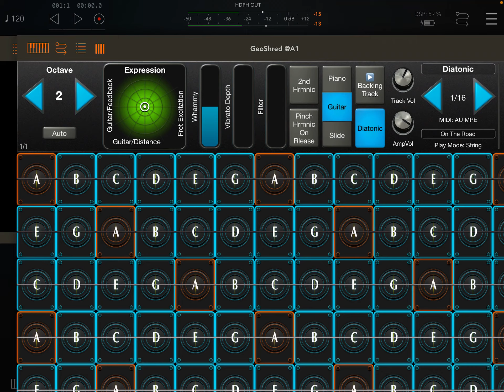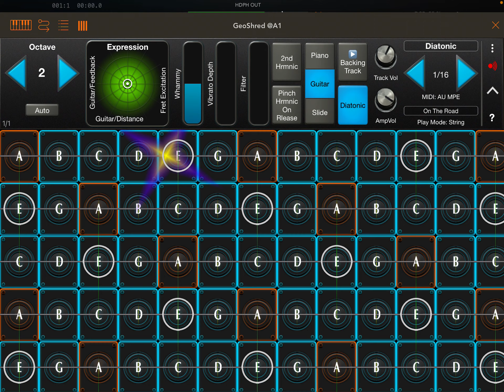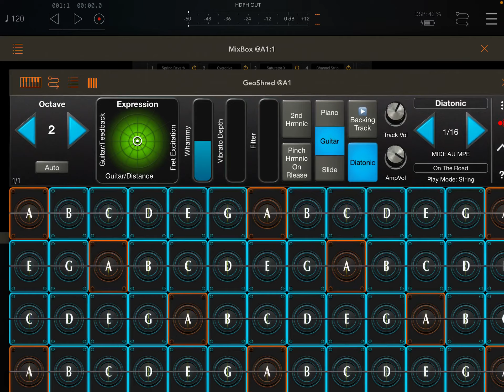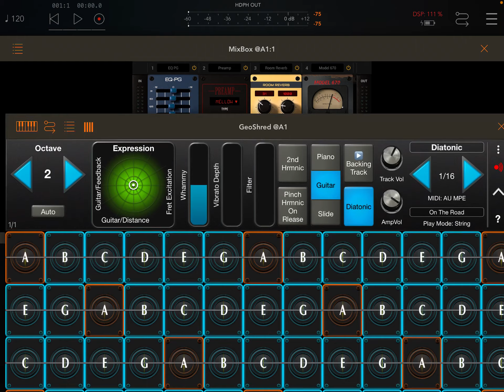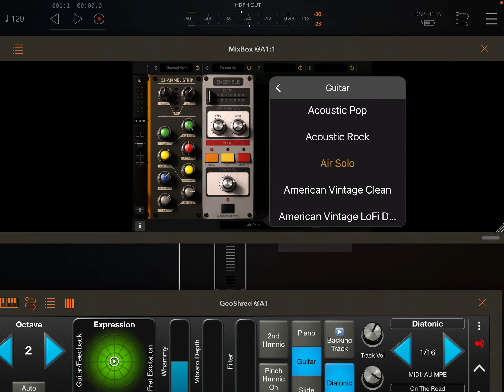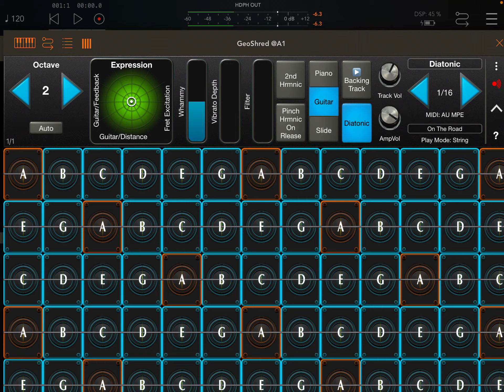iOS app MIXBOX GEOSHRED PRO